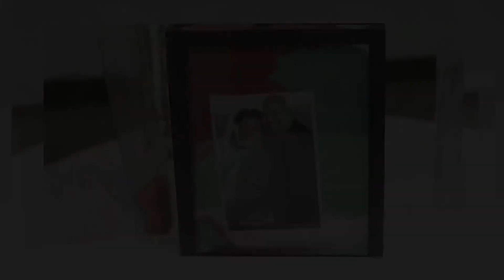Lachaka & Viondi Photo/slideshow